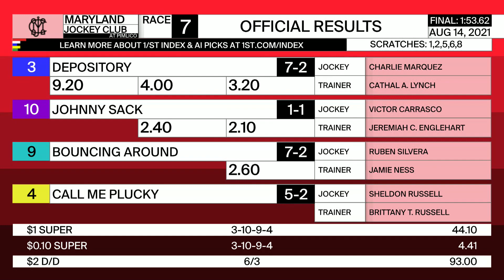Pimlico 8 14 2021 Race 7